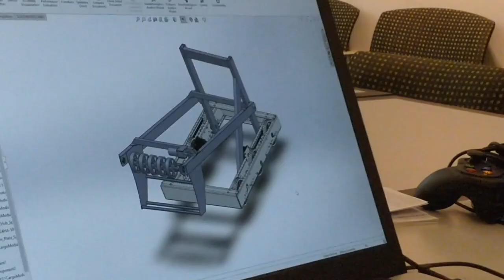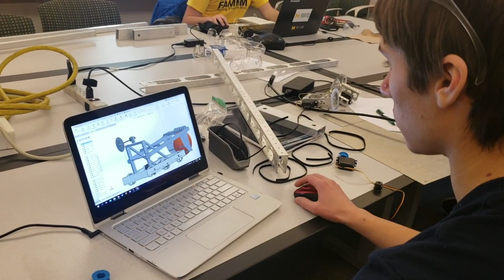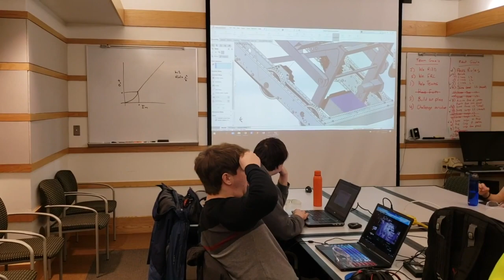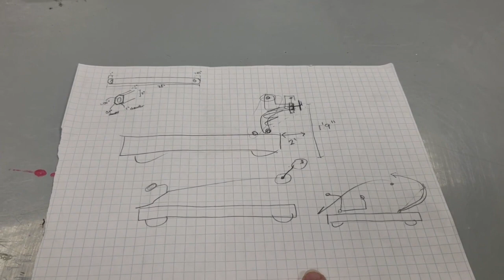Michigan Ri3D 2019 Day 2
The second day of the University of Michigan Robot in 3 Days team's robot build for the 2019 FRC game Deep Space.